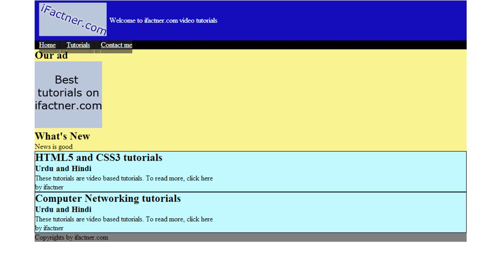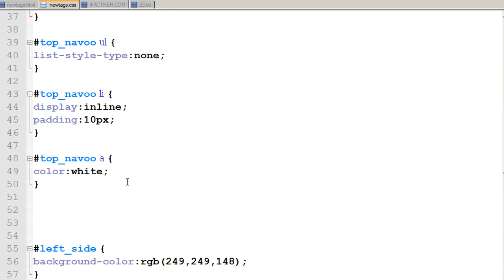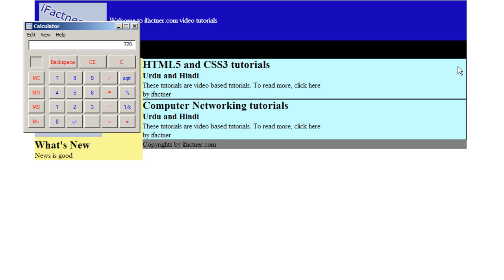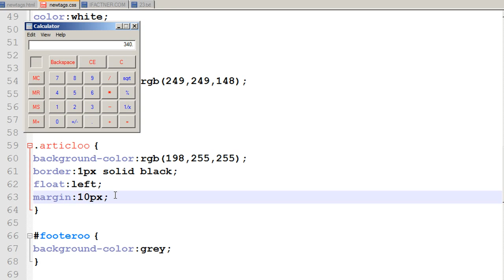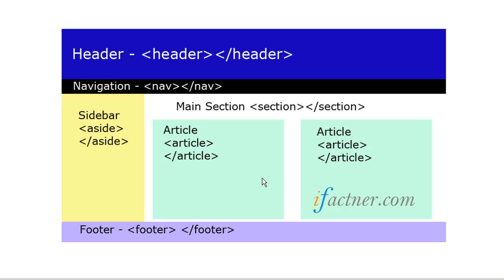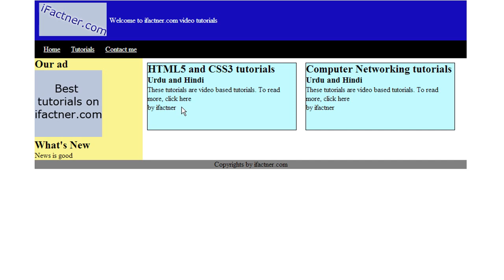Styling the left side bar and articles in the section using CSS properties Float display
In Lesson 23 of HTML5 and CSS3 course in Hindi Urdu we learn to Stylize the left side bar and articles in the section using CSS properties including Float, display, vertical-align and list-style-type.